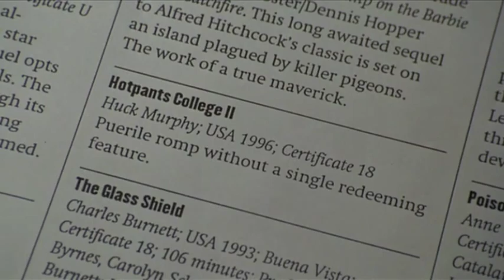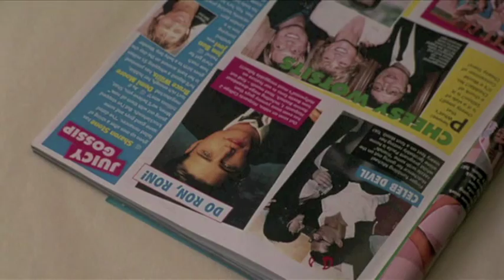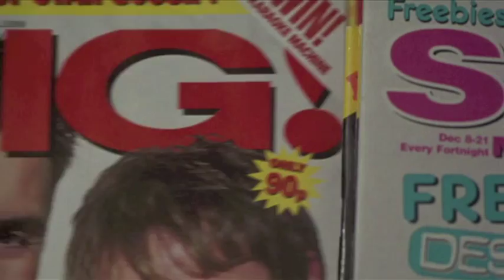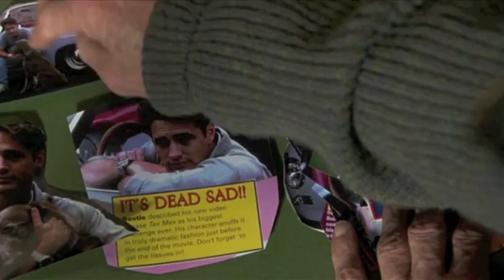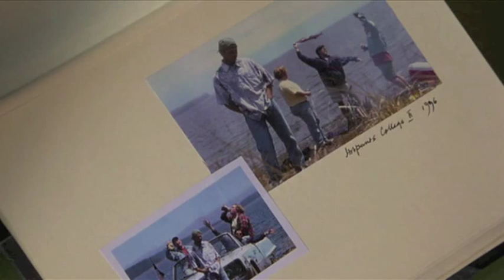Love and Death on Long Island (1997) - Bostockiana